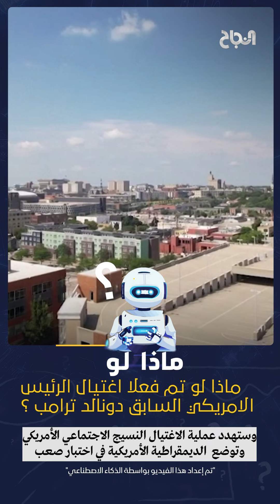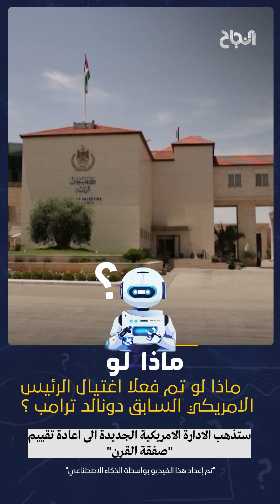ماذا لو تم فعلا اغتيال الرئيس الأميركي السابق دونالد ترامب؟ الذكاء الاصطناعي يجيب